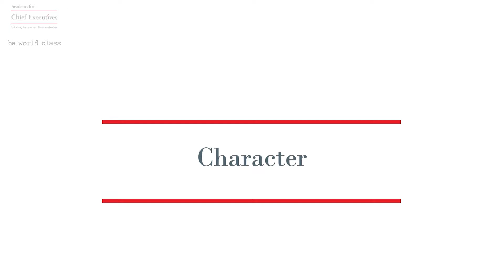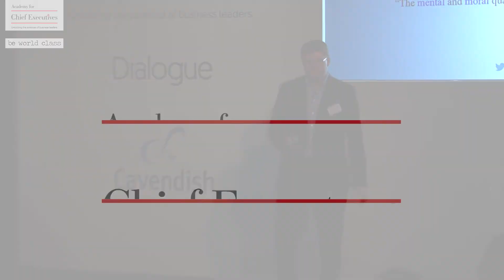Why is character crucial in leadership?